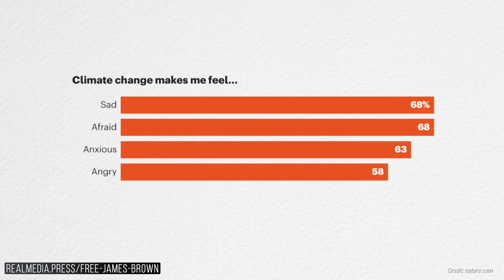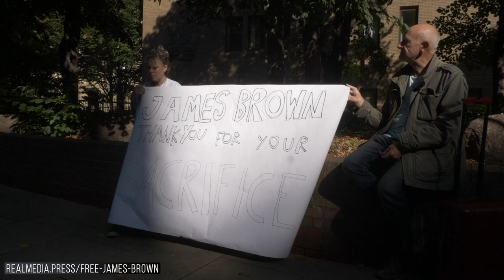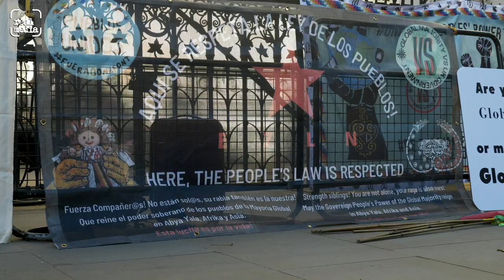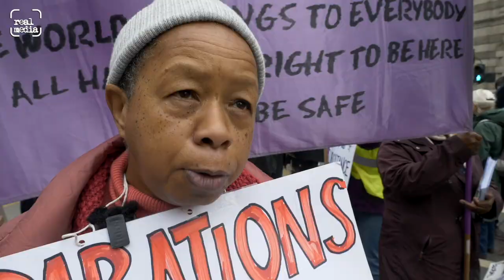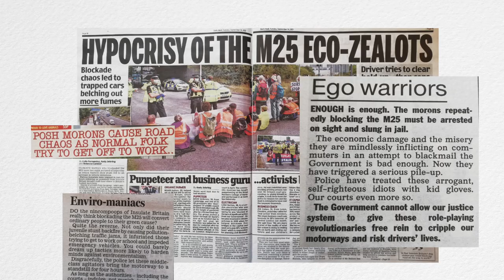In Case You Missed It! 5 of our favourite stories from our recent 'What's Happening' shows.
A solstice special edition of our weekly show. After ten episodes we bring you our five favourite stories with some updates.
0:43 James Brown out of prison on appeal
2:31 Global Majority youth activists taking govt to court over climate action
4:41 Violence against women. Food sovereignty. Global Women's Strike.
6:15 Insulate Britain and Ultima Generazione
8:51 IWGB Stuart delivery couriers on longest gig economy strike in UK history